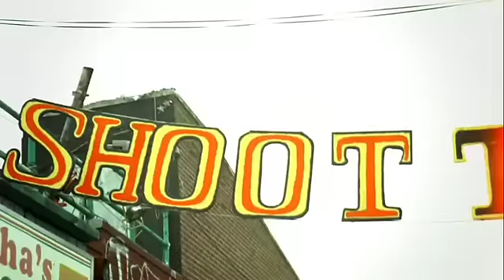The Heavy - Sixteen